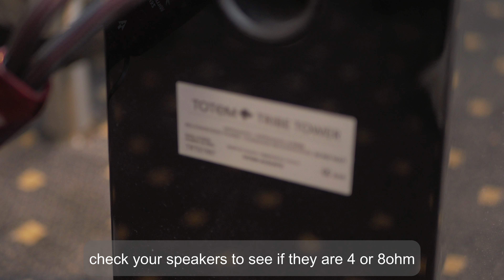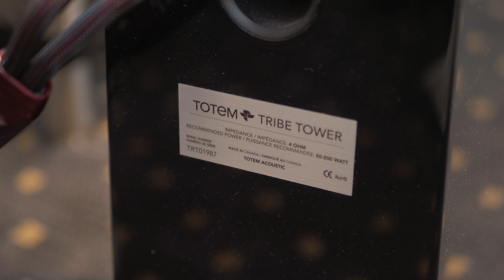SETUP an Audio Research I/50 with Us! | Big Kids Toys AV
In today's video I get a chance to walk you through a product from one of our favorite companies we work with. I go over Audio Research's I/50 Integrated Amplifier, which is the first product in an all-new series! This is something that won't disappoint! With how visually engaging, functionally simple, and musically sublime this amplifier is, it'll take you to a whole different listening experience.

It’s not hard to build a great audio system with an unlimited budget, but building a great audio system while living on a budget is a challenge we take on with every new customer.
One of the best-kept secrets is that quality is usually the best price in the long run. We know what great music sounds like, and we strive to deliver great-sounding stereo systems that will make you forget your job and be glad to come home. After all, this is all about having Fun.